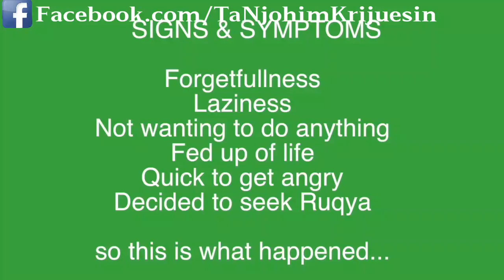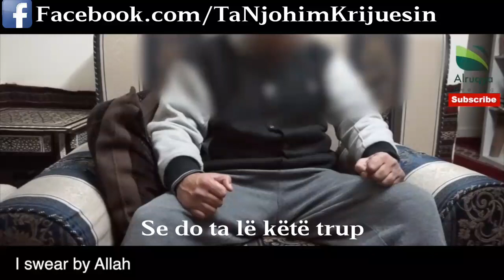Xhini pranon ISLAMIN dhe zbutet e del nga trupi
Rukje
Sherim me Kuran